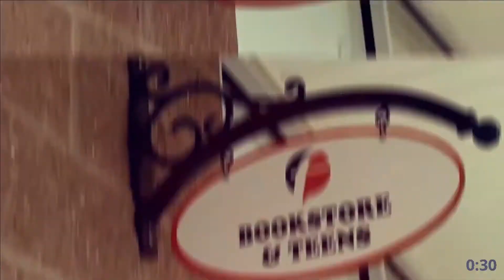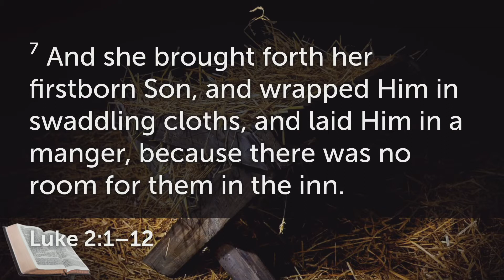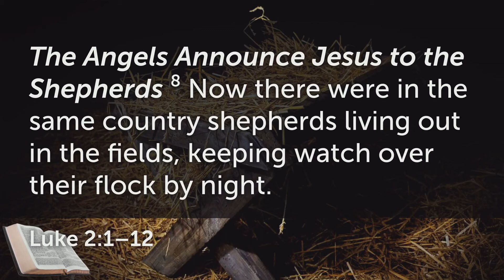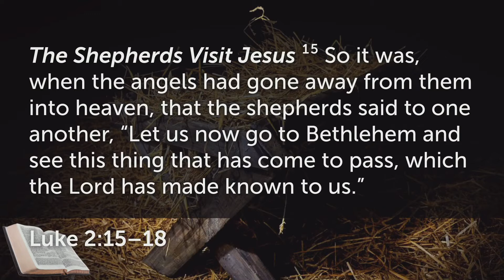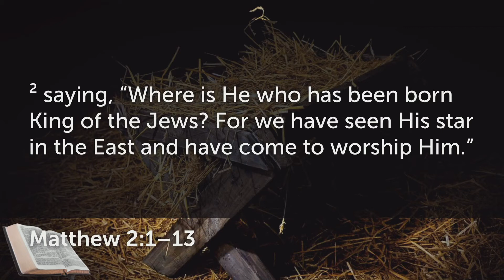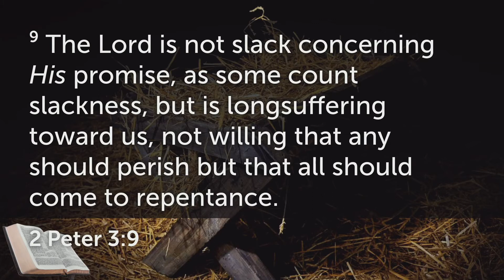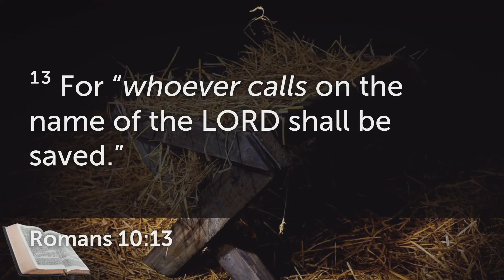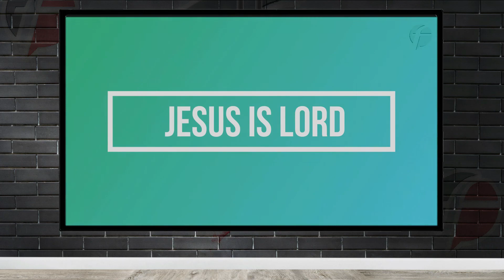The Message of The Manger -West Campus 12.19.21